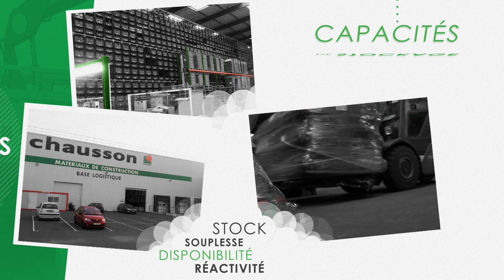Chausson 1ère entreprise nationale indépendante de distribution de matériaux de construction.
Fondée en 1921 l'entreprise familiale Chausson est aujourd'hui la 1ère entreprise nationale indépendante de distribution de matériaux de construction.

Plus de 470 agences en France
Plus de 5400 collaborateurs
Plus de 50 000 références de matériaux et quincaillerie

Un parc de 900 camions performants assurant des livraisons de haute qualité.

A bientôt en agence et sur chausson.fr